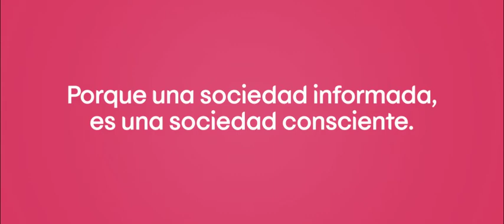Súmate al movimiento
¡Dejemos de estereotipar a las mujeres por la regla! Cuando cuestionamos un estigma apoyamos a todas las mujeres.